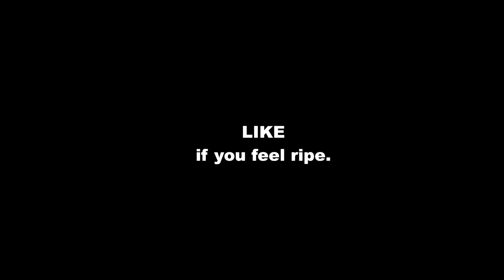Baby Banana - Music Video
Feel like nothing is going right? Don't worry, everything's going to be all ripe.
Share with someone who needs a laugh. Or Potassium.
Follow @naveen.richard on Instagram.